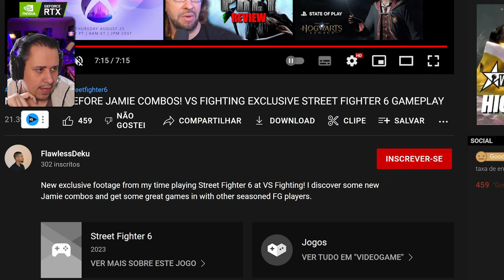PARTIDAS ABSURDAS! Novo Gameplay de ALTO NÍVEL de STREET FIGHTER 6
Nosso PC Gamer:
VGA: NVIDIA GeForce RTX 3070ti
Proc: Intel Core i5 10600k 4.1Ghz
Mobo: Asus Z490M Plus
Microfone: HYPERX QuadCast
SSD: TeamGroup T-Force Delta 500gb
Fonte: Corsair TX850 W